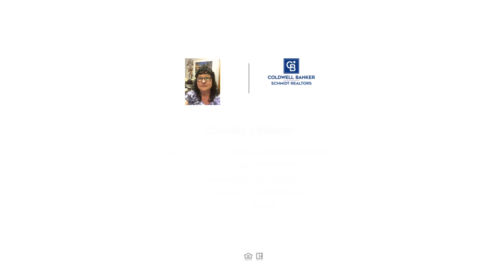2158 VOYAGER ST, ST HELEN, MI Presented by Candy Hoover.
Contact Candy Hoover for more information.